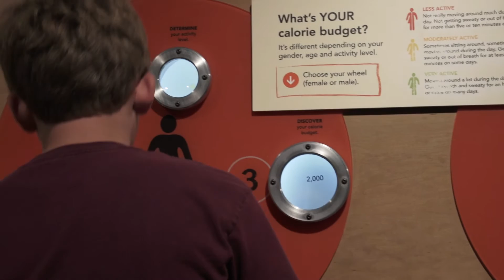Bringing Science To Life - Pacific Science Center